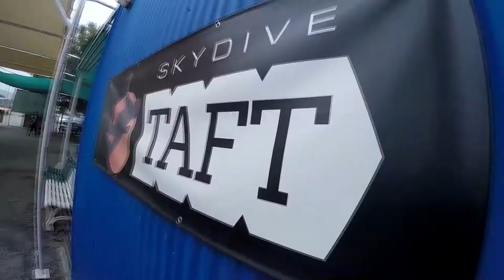Steven Serrano Skydive Taft.